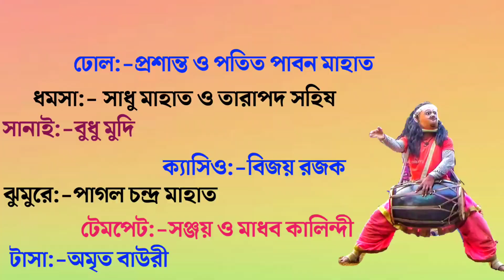Tarapada Rajak New chhou★দৈত‍্যরাজ তাড়কাসুর বধ-১★তারাপদ রজক নতুন ছৌ★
ছৌনৃত‍্য পালা:--দৈত‍্যরাজ তাড়কাসুর বধ -১

পরিবেশনায়:-তারাপদ রজক ছৌডান্স একাডেমী

ওস্তাদ:-শ্রীদাম মাহাত

দলপতি:-তারাপদ রজক

ঠিকানা:-শীতলপুর, হাড়ামজাঙ্গা,পুরুলিয়া

ভিডিও:-রুপসী পুরুলিয়া ইউটিউব চ‍্যানেল

ক‍্যামেরা ও এডিটিং:-সুজিত চন্দ্র মাহাত(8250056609)